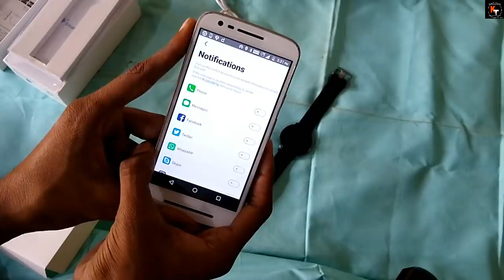{UNBOXING} Cheap Premium Looking Smartwatch in Smartband's Price.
Hello Friends in this video i have unboxed a smartwatch which i have  got from aliexpress.com . it has lots of smart feature which you will not get in usual low price smartbands or smartwatchs. To know every feature in detail watch this video also if you are interested to buy, you buy it by given link. also i will suggest you to use coupne codes of aliexpress. which will lower the price of the smart watch.